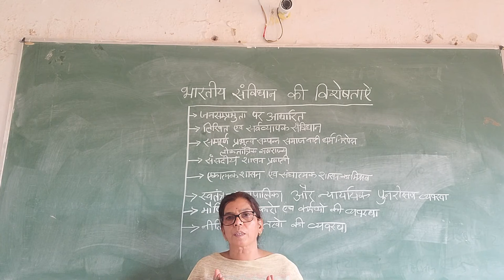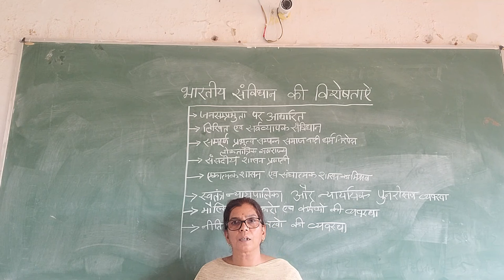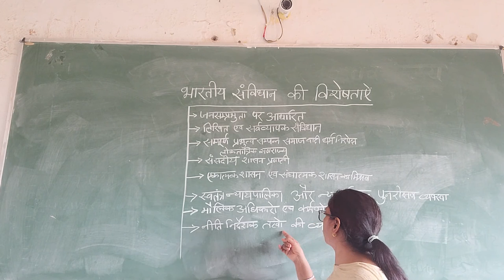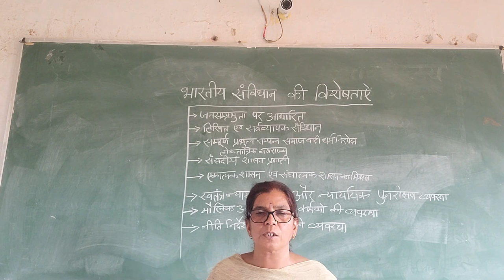Features of Indian Constitution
By Dr Asha Sisodiya